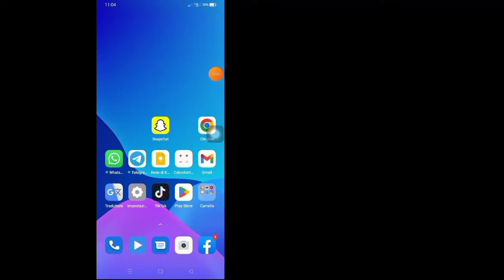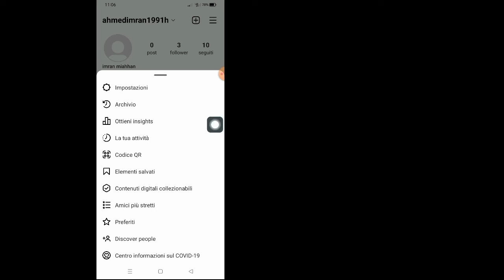Come cambiare il nome di Instagram senza attendere 14 giorni 2022 (cambia prima di 14 giorni)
In questo video ve lo mostro
Come cambiare il nome di Instagram senza aspettare 14 giorni 2022

Se vuoi Come cambiare il nome di Instagram senza aspettare 14 giorni 2022, continua a guardare il video fino alla fine. È un processo molto semplice e facile.